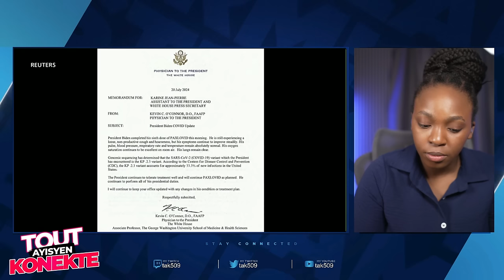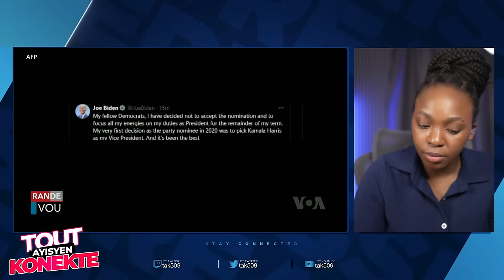Lapolis Manke Mare Fouco..Ministè Agrikilti-Edikasyon-Defans Vann GPPC Paka Kenbe Ankò